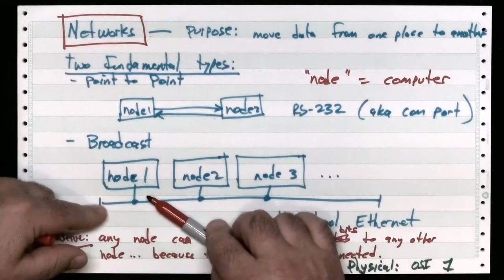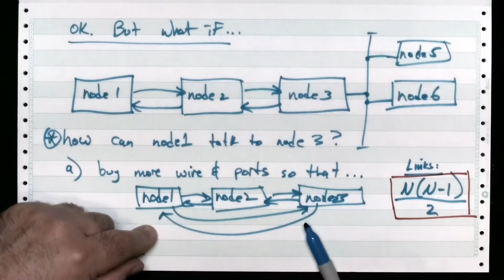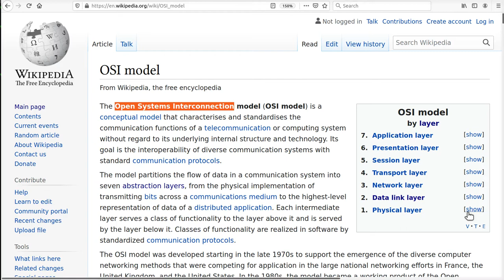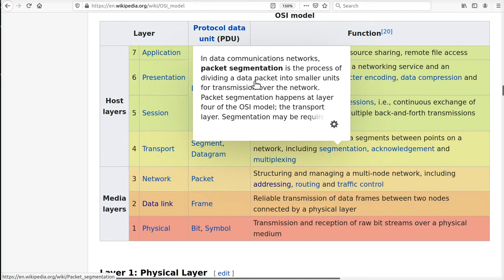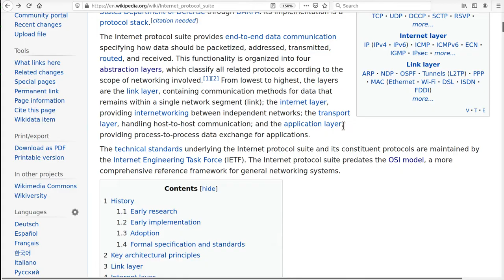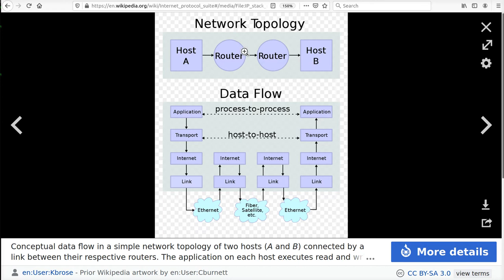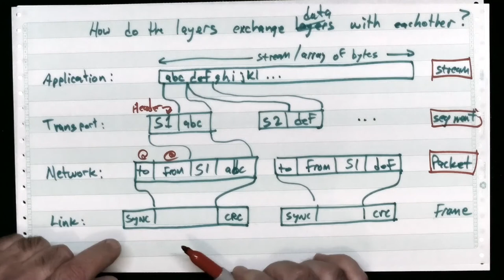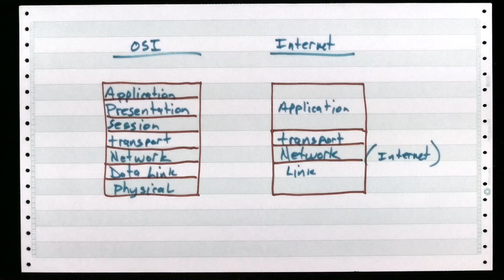Introduction To Network Communication